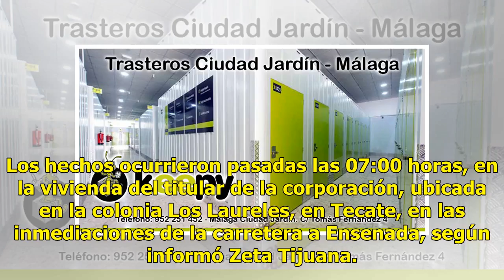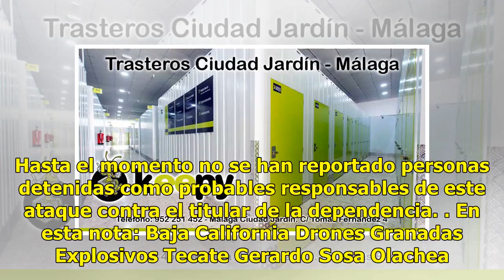Envían granadas a casa del titular de la SSP de BC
Tecate, Baja California.- La mañana de este martes dos drones fueron enviados a sobrevolar la casa del secretario de Seguridad Pública del Estado Baja California, Gerardo Sosa Olachea, en el municipio de Tecate, mismos que sujetaban con cinta adhesiva dos granadas de fragmentación, que por fortuna n...